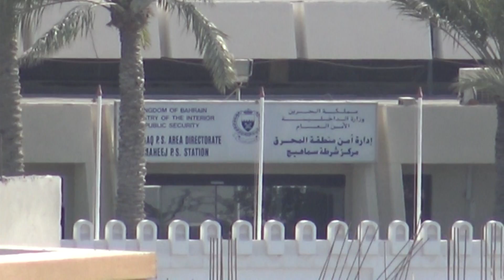بلدة سماهيج: عملية "مقاومون" خلف مطار البحرين الدولي 2016/8/16 Bahrain